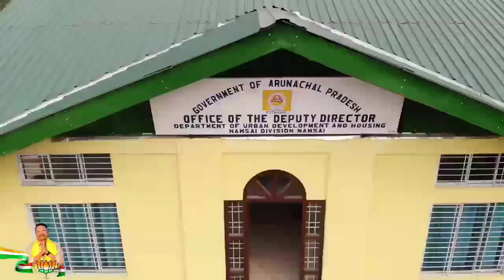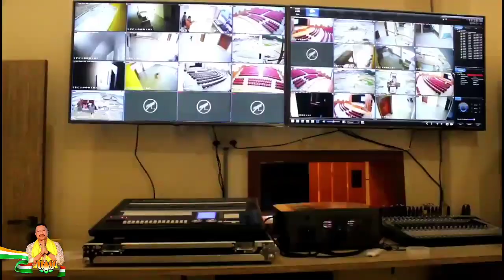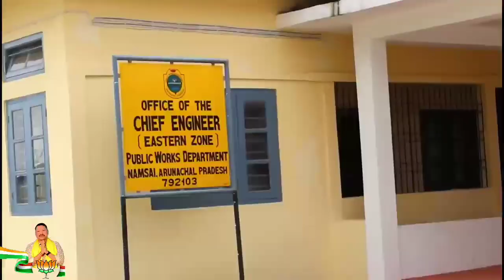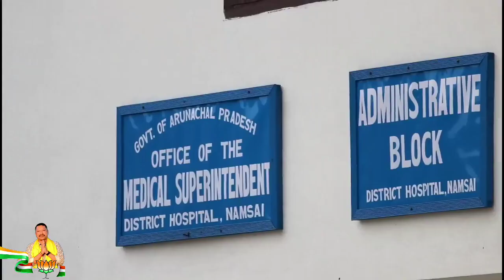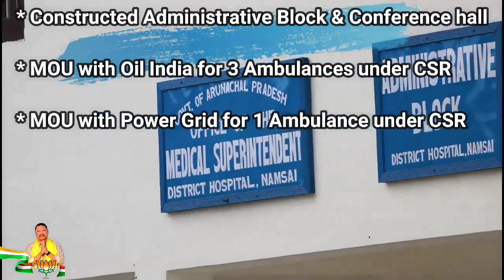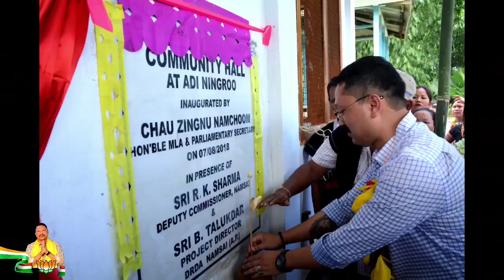Namsai District, Arunachal Pradesh.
Major Developments in last 5 years in NAMSAI, 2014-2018